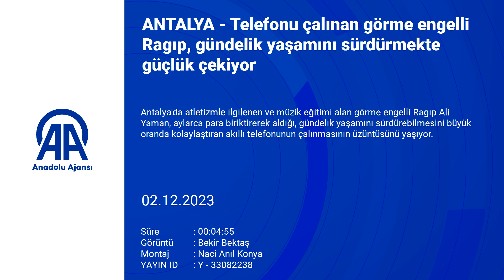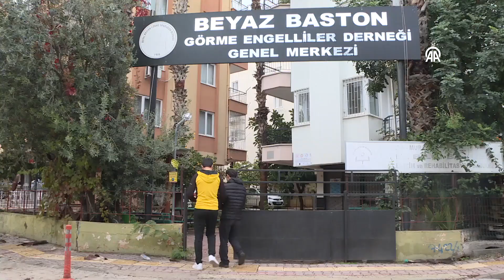Telefonu çalınan görme engelli Ragıp, gündelik yaşamını sürdürmekte güçlük çekiyor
Antalya'da sokakta karşılaştığı kişinin, ailesini arama bahanesiyle akıllı telefonunu çaldığı doğuştan görme engelli Ragıp Ali Yaman: "Bir kere gittiğim yerleri ezberleyemediğim olabiliyor. Sokağa çıktığımda bile sıkıntı yaşıyorum. Sürekli birilerine ihtiyaç duyuyorum. Bu kişinin cezalandırılmasını istiyorum" dedi.